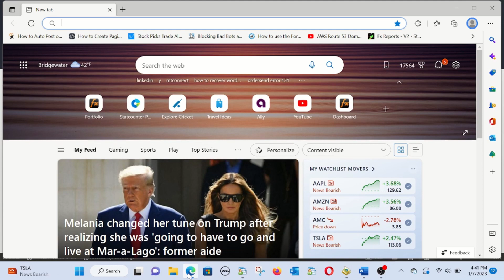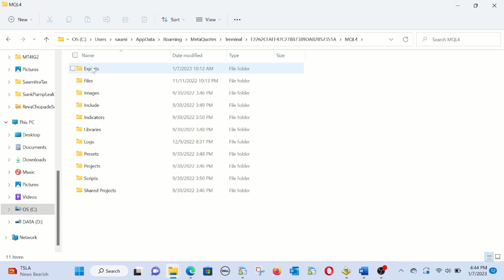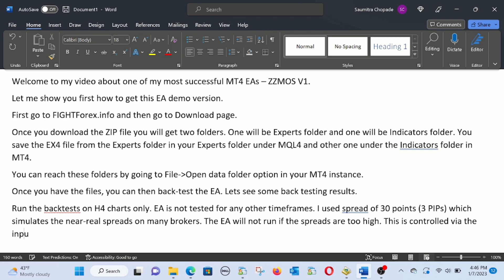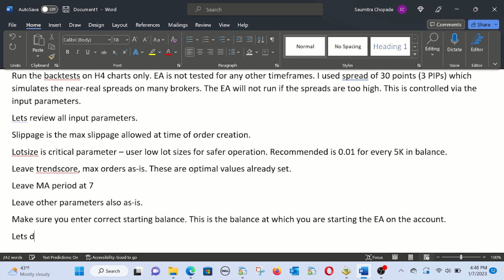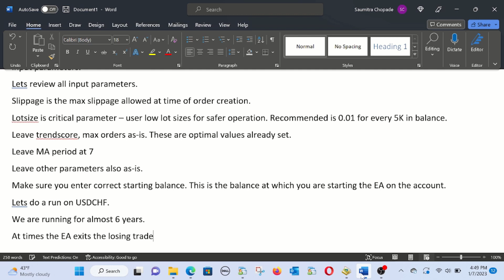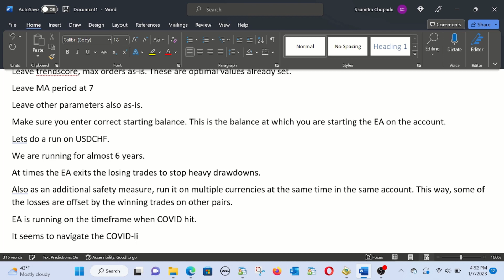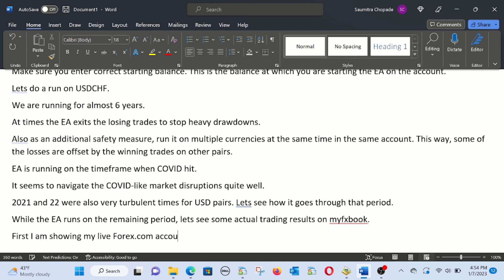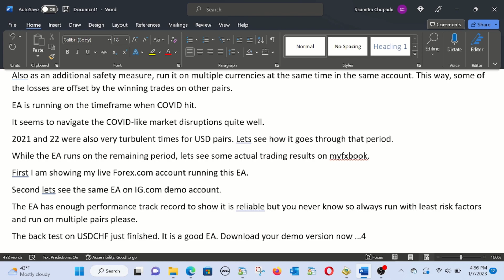mt4 ea that i run on my live forex account 130% growth in 8 months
Video about my MT4 EA that has grown my Forex.com live account almost 130% in 8 months. Download the Demo version of the EA here for your testing Live version is $99 per live MT4 account license. Enjoy!